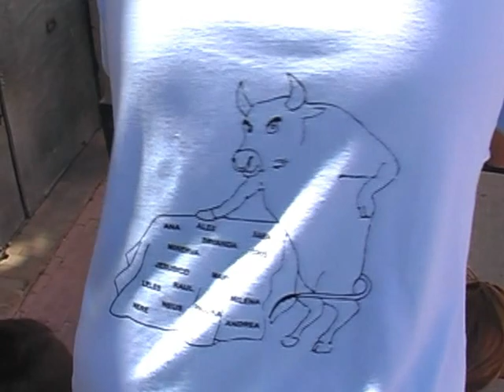FIESTAS DE ZARRA 2012 ( VÍDEO 1 )